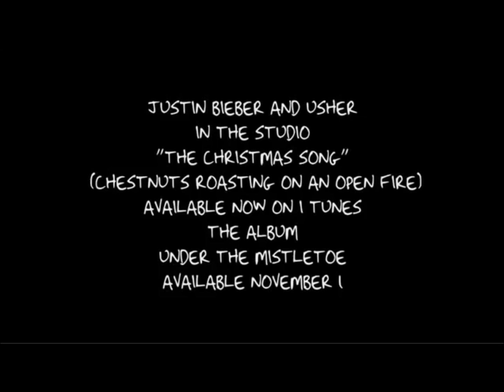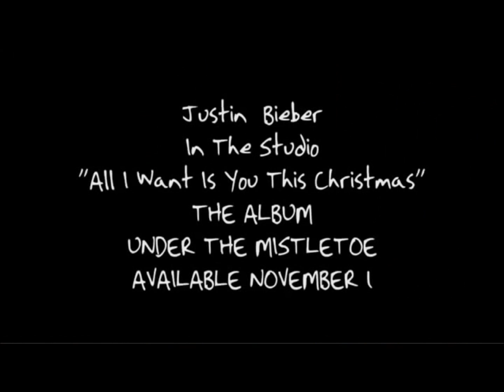Justin Bieber ft. Usher - Chestnuts (The Christmas Song) - NEW SONG 2011